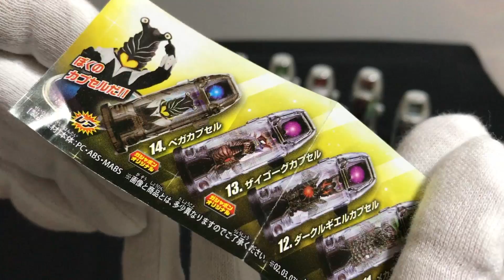【ペガの声は鳴るのか!?】ウルトラマンジード ガシャポンウルトラカプセル04 レア 音声確認 アストラ レオのフュージョンライズも！ultraman geed pega sounds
[勝亦博物館/katsumata museumチャンネル]